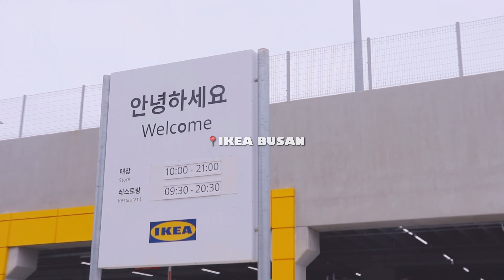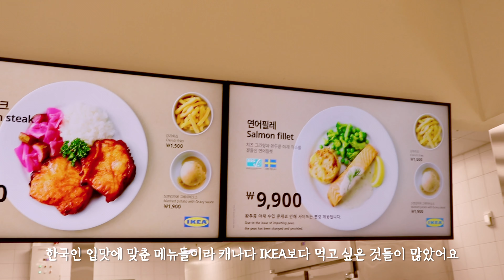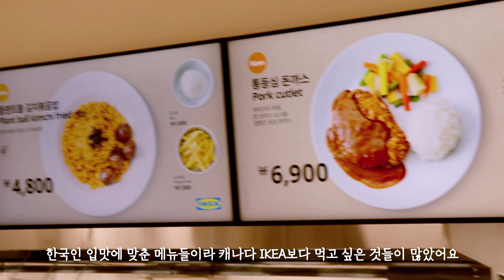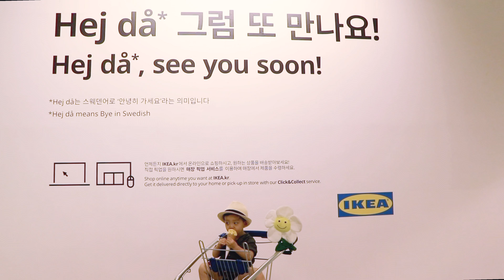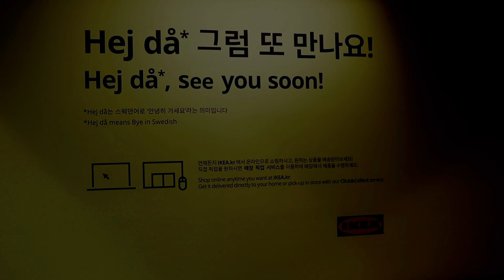어쩌다보니 아기와 이케아 광고 찍음⁉️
안녕하세요 :)❤️
오늘도 도하 보러 와 주셔서 너무 감사해요 🙇🏻‍♀️

도하 잘 때만 영상 편집을 하다보니 많이 업로드에 오랜 시간이 걸리는 점 너무너무 죄송합니다🥲
조금이라도 도하의 성장기록을 예쁘게 담고 싶은 마음, 이해 부탁드려요🙏🏻💕

오늘 영상에선 도하와 함께 고모가 일하는 IKEA이케아 부산점에 구경하러 갔어요

제가 가본 캐나다 IKEA보다 큰 규모에 시간 가는 줄 모르고 도하와 데이트했네요 ㅎㅎ
막상 이케아에서 사야할 가성비 아이템들은 산 건 없고 식당에서만 FLEX를..🙄

 07:07 에 나오는 아이스크림 먹는 장면은 너무너무 귀여우니 꼭 봐주세요 😭엉엉

참고로 도하가 앞을 보는 걸 너무 좋아하다보니
무조건 카트를 반대로 앉겠다고 고집을 부려서 저 자세로 앉아있어요..
혹시나 오해 없으시길 바랍니다🥺

오늘 하루도 도하 보시면서 기분 좋게 웃으셨기 바랍니다❤️
늘 기다려주시고 도하 예뻐해주시는 모든 분들께 감사드려요🌷💕